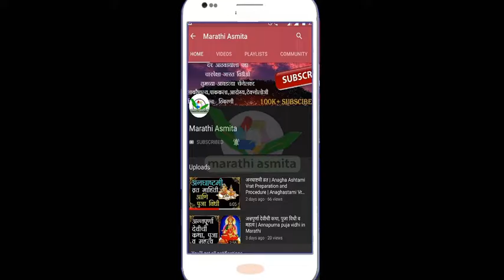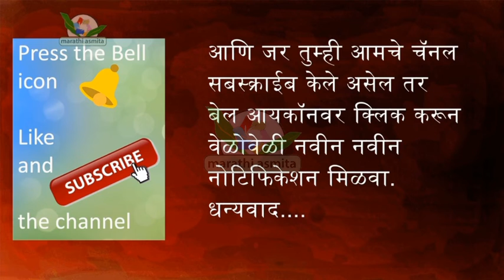Z अक्षरापासून नाव असणाऱ्या व्यक्तींचा स्वभाव असा असतो | Z-Letter Name People Nature and Behaviors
नावाच्या पहिल्या अक्षरावरून जाणून घ्या आपला स्वभाव

Z-Letter Name People
Z अक्षरापासून नाव असणाऱ्या व्यक्ती अशा असतात
Z-Letter Name People Nature and Behaviors Traits,svabhav,navapasun svabhav